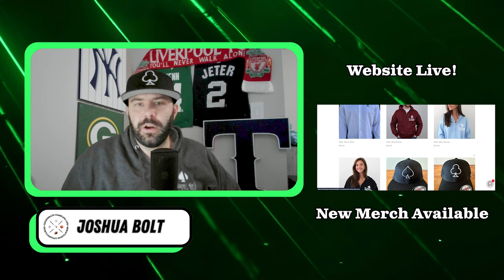Is Ja’maar Chase Overrated in Fantasy Football?? Plus Rising Players in Dynasty, Poker Hands, & More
We will be doing sports talk in the NFL, MLB, NBA, NHL, and other sports. Giving you facts, opinions, and hot takes.

This video talks about players in the 2024 NFL draft, their player profiles, and analysis.  Discuss major free agent signings in the NFL and their fantasy football impact. Waiver wire priorities are for best ball, redraft, and dynasty in the offseason. Use these strategies to optimize your chance of winning your fantasy football playoff matchups. The ultimate goal is to win championships.

We will also discuss tips and players to help you win your fantasy basketball and baseball championships, along with players we like for the waiver wire and draft. We will also cover March Madness with news and hot takes.

Plus, our soccer segment is going over the Premier League, La Liga, Bundesliga, Serie A, Liga MX & MLS. Discussing tips for your fantasy basketball draft. Plus, advice for fantasy basketball players to add as well as start and sit advice.  Sports opinions and hot takes about players and teams. Finally, this week, we will discuss a few Texas hold 'em poker hands.